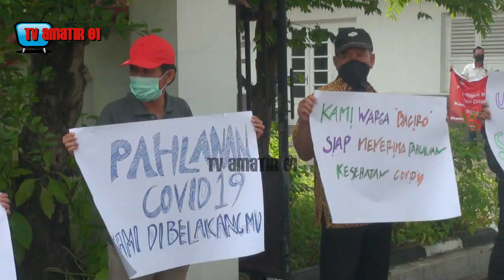DETIK-DETIK PENUH HARU TENAGA MEDIS COV1D I9 DISAMBUT SUKACITA OLEH WARGA YOGYAKARTA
Wakil Wali Kota Yogyakarta Heroe Poerwadi terharu melihat warga di Kampung Baciro menyambut kedatangan para tenaga medis. Heroe Poerwadi pun sampai meneteskan air mata.

Wakil Walikota Yogyakarta, Heroe Poerwadi turut menyambut kedatangan para tenaga medis di Pusdiklat Kemendagri. Heroe tampak berjalan mendampingi para tenaga medis hingga di depan wisma.

Sementara itu, salah satu perawat RSUD Kota Yogyakarta Rika Septi Handayani mengucapkan terimasih kepada Pemerintah DIY yang telah memberikan fasilitas kepada tenaga kesehatan.